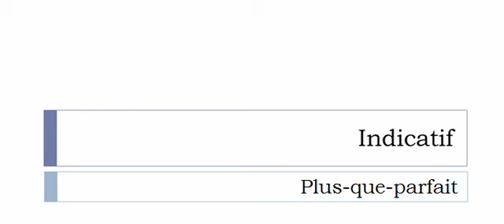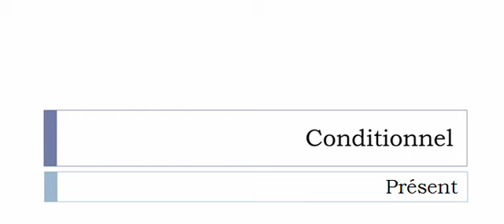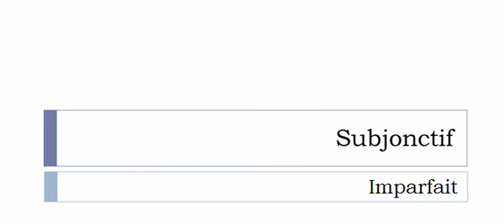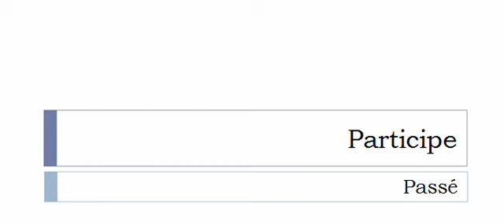Curso de francés = Conjugación = Ratifier